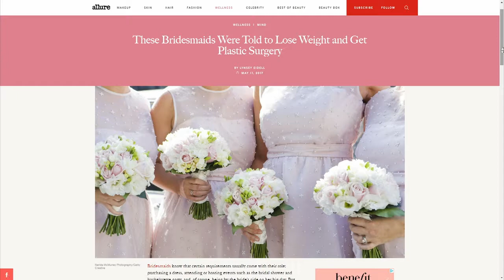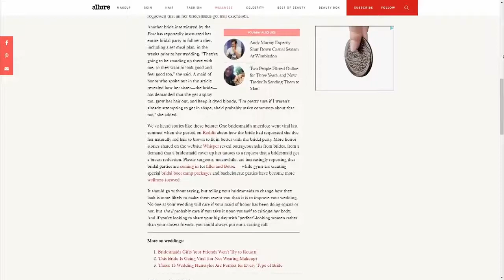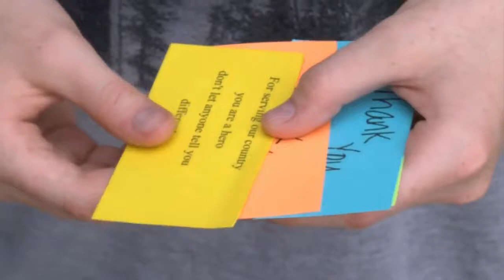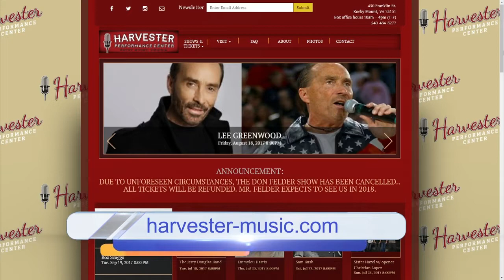Daytime Blue Ridge Chat Part 1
Chipotle is testing out having Queso Dip in New York, some weird request for Bridesmaids coming from Brides, and some great acts coming to the Harvester Performance Center in the next couple of weeks!